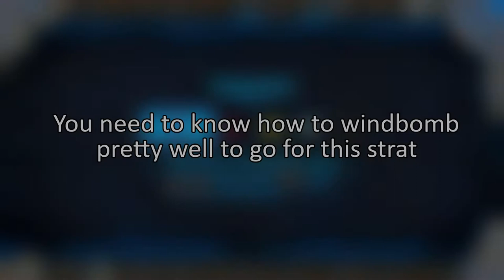How to Gamer Windbomb